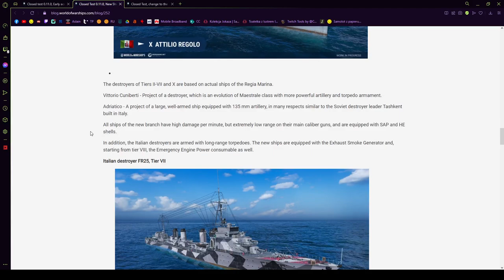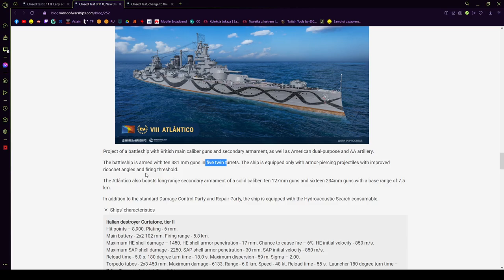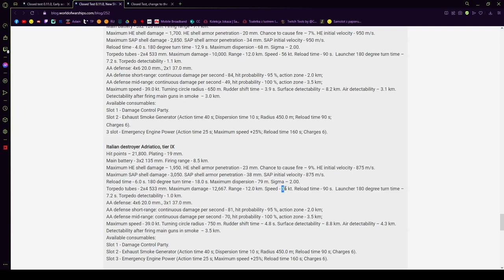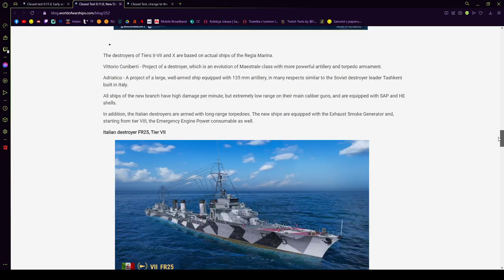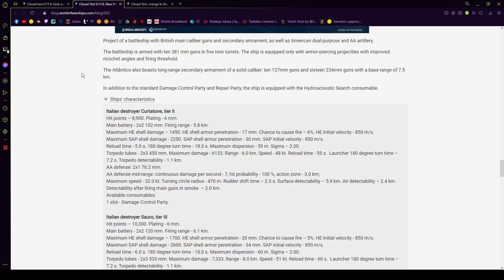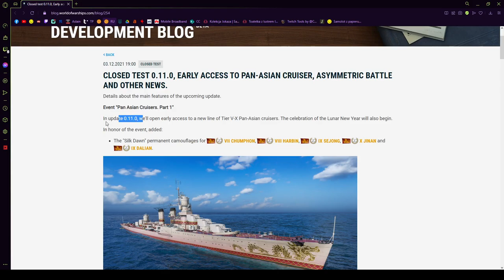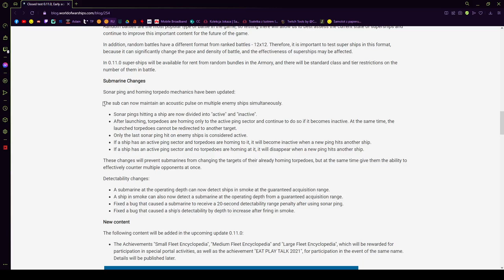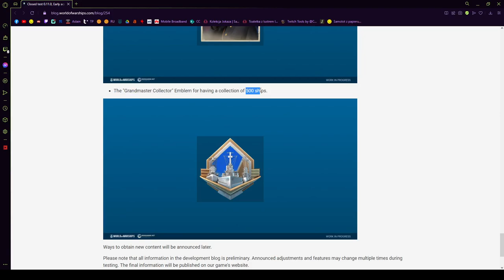World Of Warships - NEWS - ITA DD i 0.11.0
►Uwagi? Komentuj!